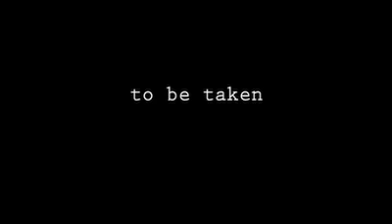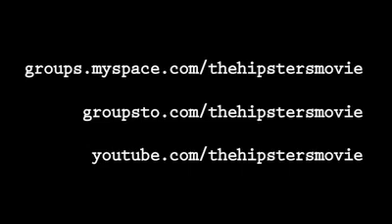The Hipsters Movie Trailer PG-13+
The Hipsters Movie Trailer PG-13 alt version